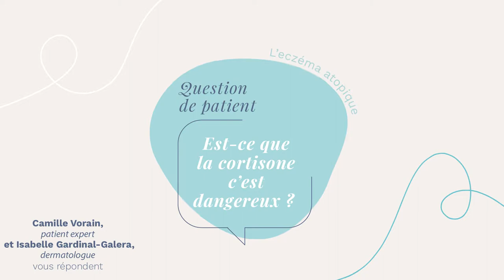#21 : Est-ce que la cortisone c’est dangereux ?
La Fondation Eczéma répond à vos questions sur l'eczéma atopique 🎥🎬

Retrouvez Camille, patient expert et auteure du blog "Hola Eczema" et le Dr Isabelle Gardinal-Galera, dermatologue, qui répond à la question : Est-ce que la cortisone c’est dangereux ?